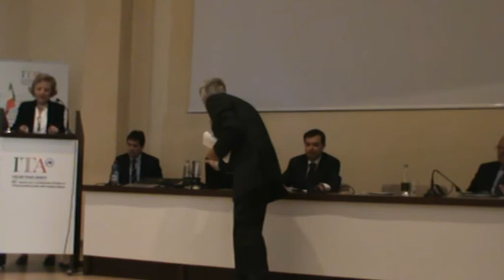Milano 7-5-15 LAMBERTO SANTINI Presidente ADOC - Nutrire il pianeta Energia per la vita